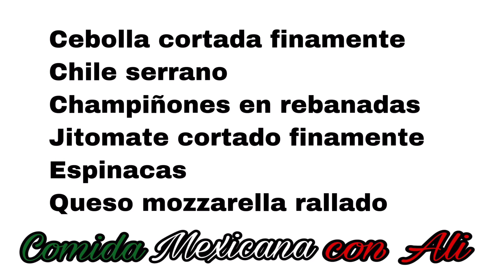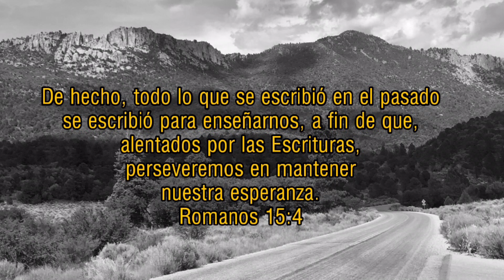DESAYUNO DELICIOSO Y SALUDABLE OMELETTE (CON CHAMPIÑONES, ESPINACAS, JAMÓN)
Este delicioso y saludable desayuno te dará la energía que necesitas para comenzar tu día, es súper fácil y rápido de preparar, esta es la base pero tu puedes prepararlo si así lo deseas con tus ingredientes favoritos, además de que también lo puedes cocinar en el punto exacto de cocción que más te guste.
Los ingredientes que vas a necesitar son los siguientes: 3 huevos 🥚 🥚🥚
Aceite
Sal y pimienta negra molida al gusto
2 rebanadas de Jamón de pavo, el cual puede ser sustituido por tocino 🥓,chorizo o salchicha.
Jitomate cortado finamente 🍅
Cebolla cortada finamente
Chile serrano cortado finamente
 Champiñones en rebanadas
Espinacas
(También puedes agregar: chile campana  verde, amarillo o anaranjado)